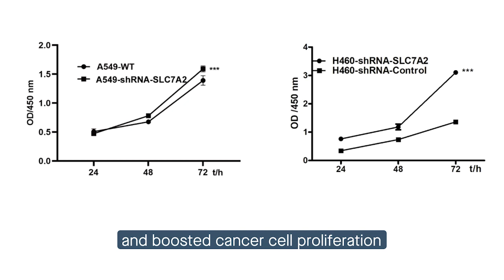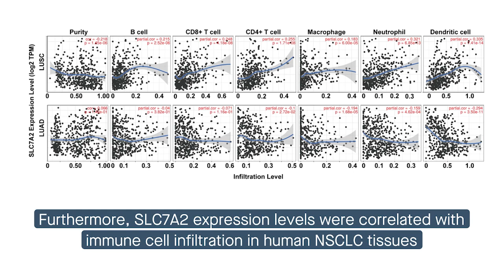SLC7A2 A tumor suppressor modulating chemosensitivity immune infiltration and survival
Jiang et al. “Lower SLC7A2 expression is associated with enhanced multidrug resistance, less immune infiltrates and worse prognosis of NSCLC.” Cell Communication and Signaling (2023)